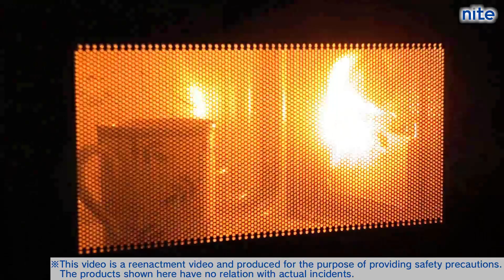【nite-ps】Microwave oven：4.Cooking residues in a microwave oven chamber catching fire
A reenactment video of cooking residues in a microwave oven chamber carbonizing and catching fire

[Explanation of the video]
When a microwave oven is repeatedly used without cleaning cooking residues in its cooking chamber, those residues carbonize. Carbonized residues have a risk of fire and should be removed. Clean the cooking chamber of a microwave oven before and after use.

00:38　Spark
The experiment is performed by experts. It is very dangerous and never try to do this.

Reenactment videos of frequently occurring product-related incidents are posted on the following website. Please subsccribe our channel if you are interested in those videos.